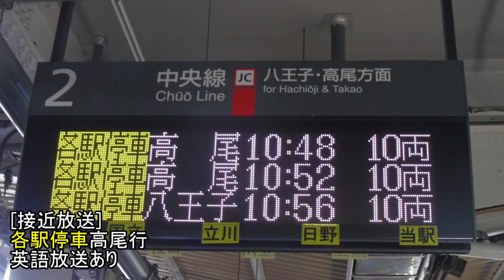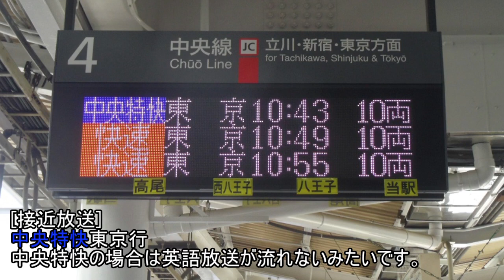[ATOS放送]接近放送に英語放送導入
8月15日 豊田駅にて撮影
~今日の一言~
接近放送のみで流れます。また中央特快では流れないようです。

編集ソフト：windowsムービーメーカー　AviUtl